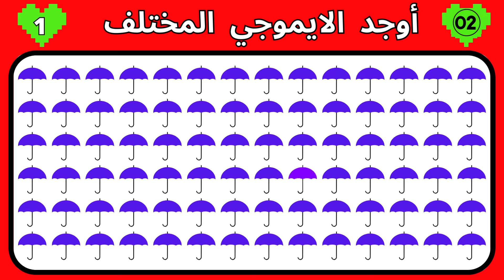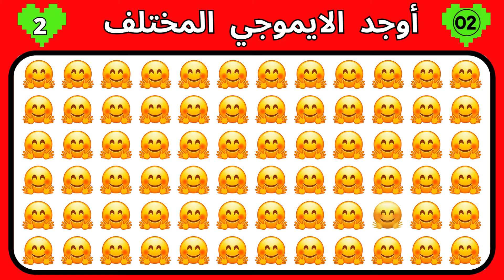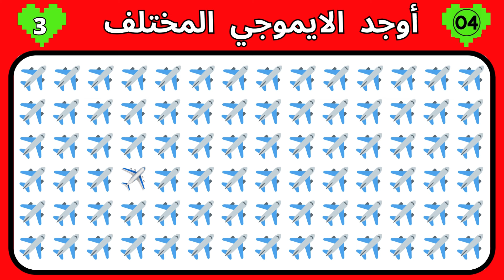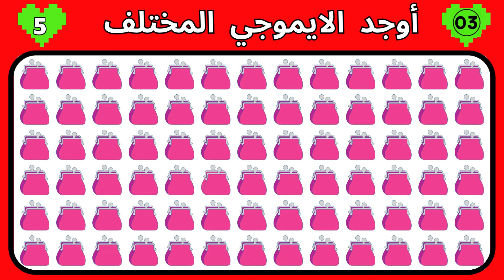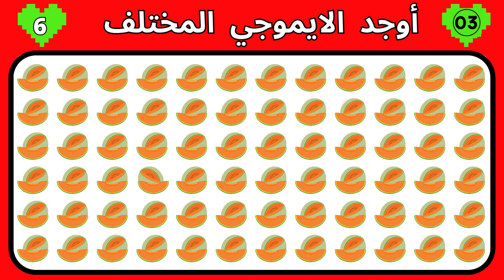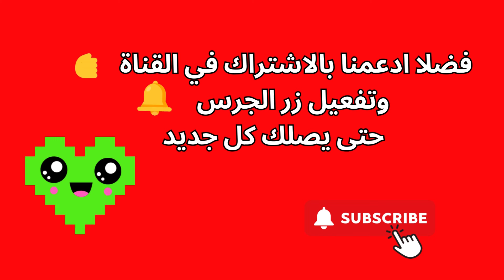🥳 أوجد الايموجي المختلف !! أوجد الشكل المختلف في 20 ثانية فقط !!! لغز صعب !! الغاز صعبة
‎يويو أصدقاء_يويو يويو
اللغز العربي

هل يمكنك إيجاد الإيموجي المختلف | تحدي الإيموجي
اكتشف تحدي الإيموجي الجديد والمثير! في هذا الفيديو، نقدم لكم 10 ألغاز ممتعة للعثور على
'الإيموجي الغريب' في غضون 20 ثانية، بمستويات صعوبة متعددة: سهل، متوسط، صعب.
هل يمكنكم العثور على الإيموجي الذي لا يتناسب مع الصورة في وقت قياسي؟ قم بتحدي نفسك واختبر سرعة استجابتك وقدرتك على ملاحظة التفاصيل . أي مستوى صعوبة ستختار ؟ اشتعل الأنوار واستعد لأوقات ممتعة ومليئة بالتحديات !
 المستوى السهل: مثالي للمبتدئين أو للراحة مع الإيموجي.
 المستوى المتوسط: تحدي أكبر للاعبين المتوسطين.
 المستوى الصعب: للخبراء في عالم الإيموجي والتحديات القوية.
إذاً هل أنتم مستعدون لاستعراض قدراتكم في حل الألغاز الإيموجي المثيرة ؟ اضغطوا على زر التشغيل اختاروا مستواكم المفضل، وشاركوا نتائجكم وتعليقاتكم معنا!

لعبة الإيموجي  حزورة الإيموجي  تخمين الإيموجي  تحدي الإيموجي  لغز الإيموجي
اختبار الإيموجي   لعبة الرموز التعبيرية  ألعاب الرموز التعبيرية  ألغاز الرموز التعبيرية
معماة الإيموجي
تحدي الإيموجي: هل تستطيع العثور على الغريب؟
لعبة الإيموجي الغامض: اكتشف الاختلافات!
 هل يمكنك العثور على الإيموجي الغريب؟ التحدي النهائي!
ابحث عن الإيموجي المختلف في 20 ثانية: هل أنت سريع بما فيه الكفاية؟
ألغاز الإيموجي: من سيجد الإيموجي الغريب؟
اختبر مهارات مراقبتك مع لعبة الإيموجي!
ابحث عن الإيموجي الغامض: ألغاز ممتعة وتحديات!
تحدي الإيموجي: هل ستجد الإيموجي الغريب؟
ابحث عن الإيموجي المختلف في 20 ثانية: اللعبة الأكثر شعبية الآن!
هل يمكنك التمييز بين الإيموجي الغريب؟ الاختبار النهائي!
اوجد الاختلاف _ أوجد الايموجي المختلف _أوجد الشكل المختلف
المختلف,اوجد الاختلاف,اوجد الشكل المختلف

الغازصعبه#
الغازسهله#
Emojigame EmojiRiddle GuesstheEmoji EmojiChallenge#
EmoticonPuzzles# EmojiEnigma EmoticonGames EmojiPuzzles#
Emoji puzzl quiz#